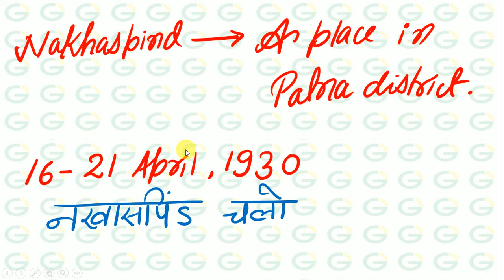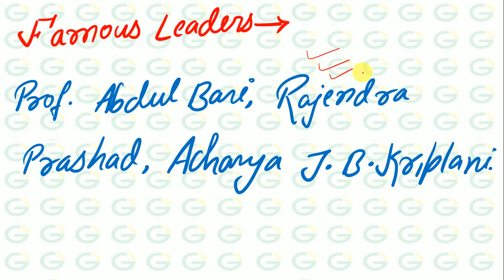64th BPSC MAINS SPECIAL II नखास पिंड आंदोलन II NAKHAS PIND MOVEMENT